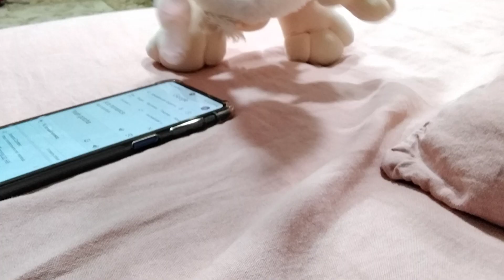green monster came home